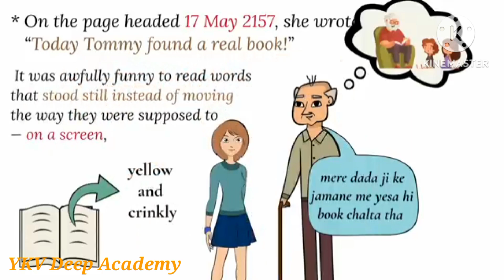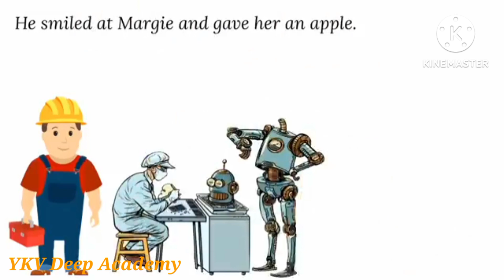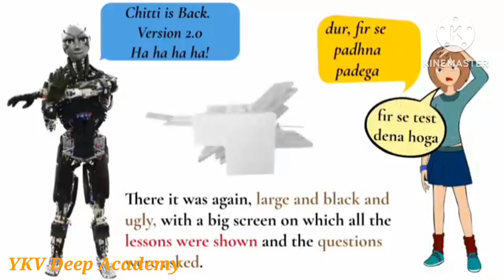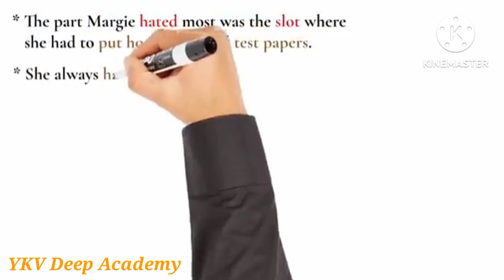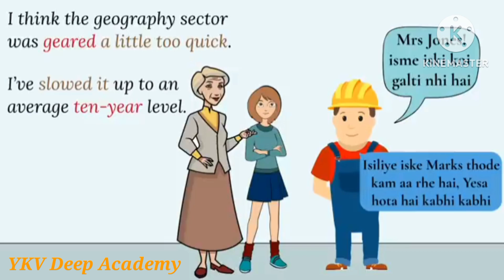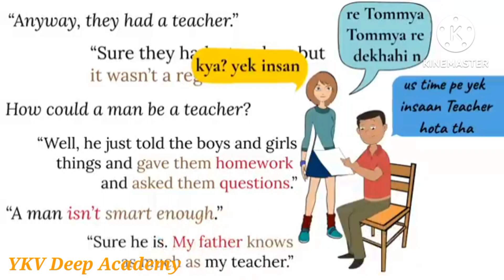The Fun They Had/ Hindi/ Animation/Full Explanation/Summary/Story/class 9/ English Prose/Chapter 1